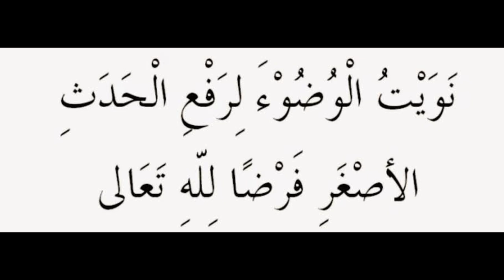fardu wudhu pondasi dasar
FARDHU WUDHU
Syekh Salim bin Sumair Al-Hadhrami dalam kitabnya Safinatun Najâ mengungkapkan :
Fardhu wudhu ada enam:
1. Niat,
Berikut ini adalah bacaan niat ketika hendak melakukan wudhu ;
Niat Berwudhu
Nawaitul whudu-a lirof’il hadatsil ashghori fardhol lillaahi ta’aalaa
Artinya :
“Saya niat berwudhu untuk menghilangkan hadast kecil fardu (wajib) karena Allah ta’ala”
2. Membasuh muka,
3. Membasuh kedua tangan beserta kedua siku,
4. Mengusap sebagian kepala,
5. Membasuh kedua kaki beserta kedua mata kaki, dan
6. Tertib,